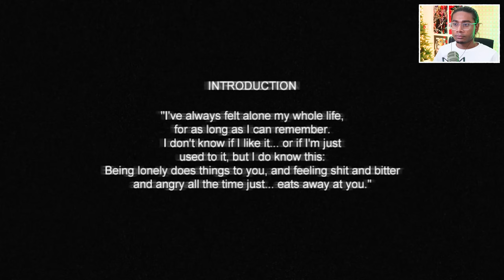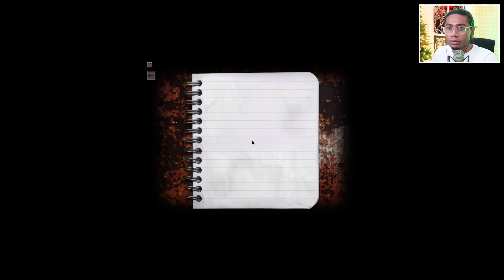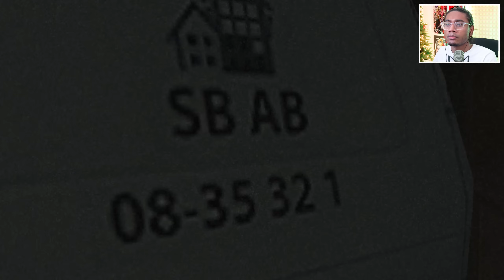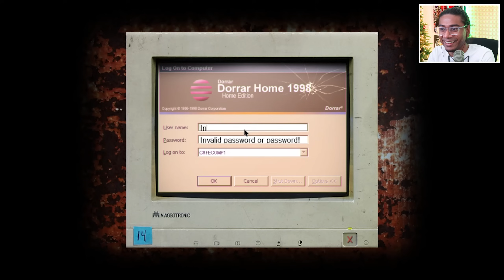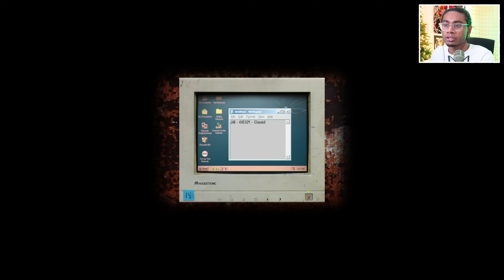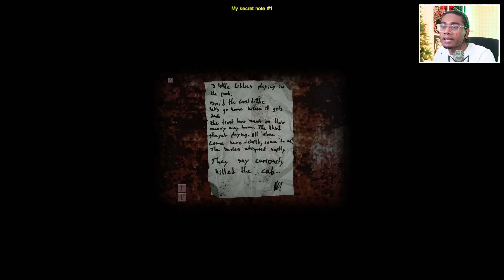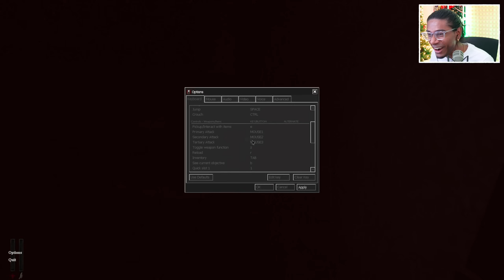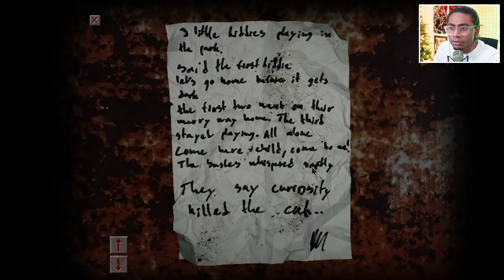I'M SCARED FOR MY LIFE WHO IS THAT | Cry of Fear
The atmosphere in this game is so FREAKY LOL I AIN'T GOING BACK

Game is called Cry of Fear by Team Psykskallar!